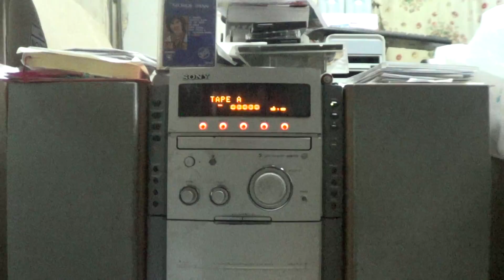georgie dann un bote de vela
musica en casete